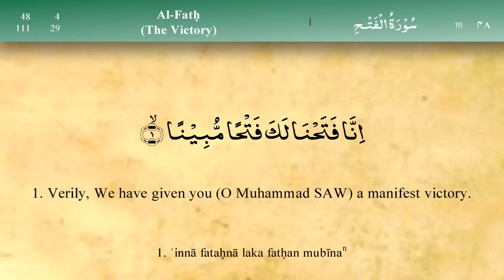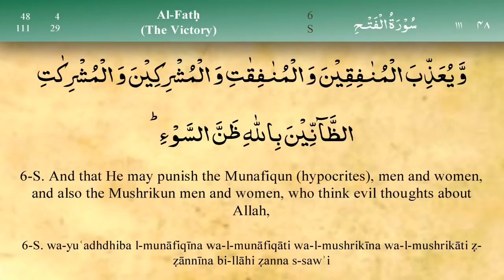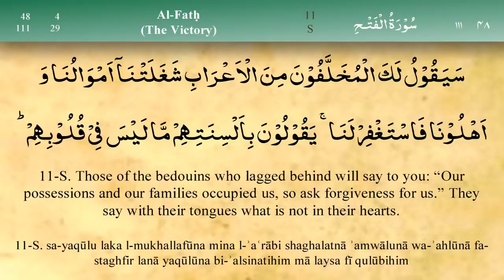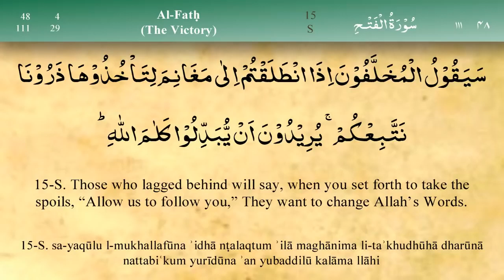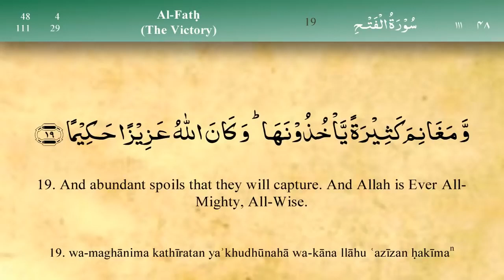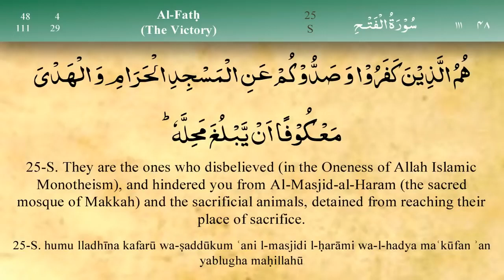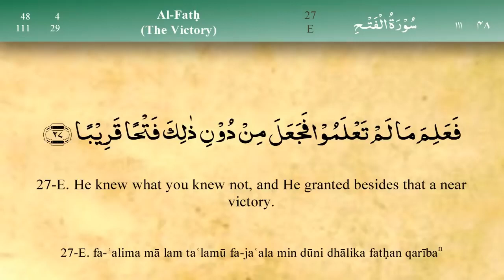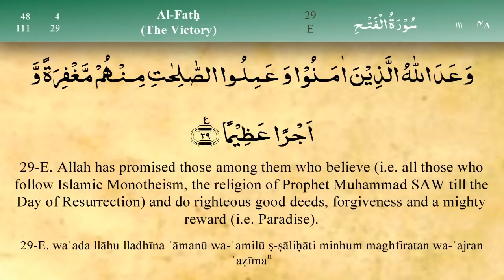048 Surah Al Fath by Mishary Al Afasy (iRecite)